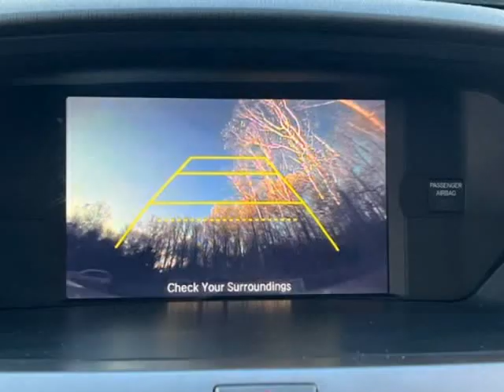2016 Honda Odyssey EXL SHOWROOM COND HONDA SENSE (Abingdon, Maryland)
HIGH RATED AUTO COMPANY INC
3919 Pulaski Hwy
Abingdon